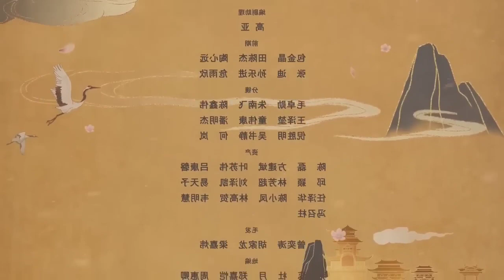Tales of Demon and Gods Season 6 Ep 12 Explained in Hindi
Chinese AnimeComplete Story.
Season 1 Complete
Anime In Hindi

BY
korean dramas
btth
soul land
anime